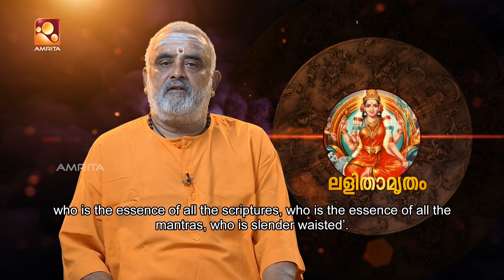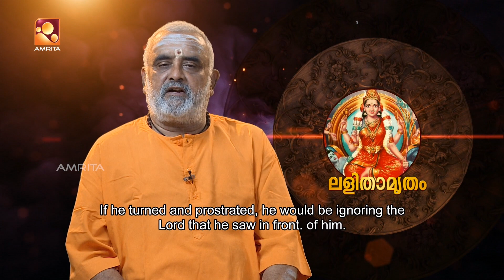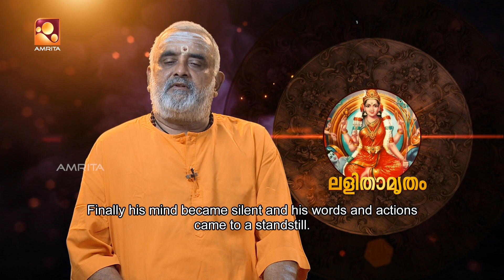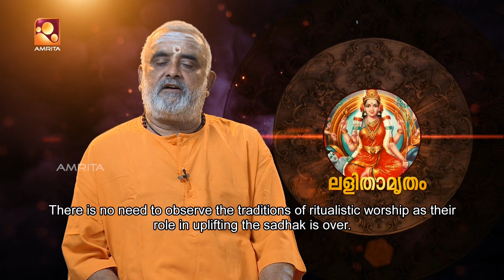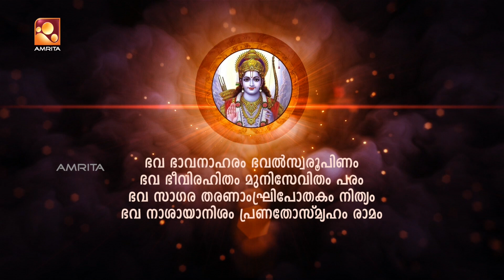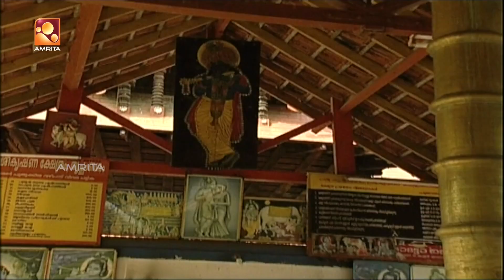Sandhyadeepam| സന്ധ്യാദീപം | Episode 745 |Amrita TV